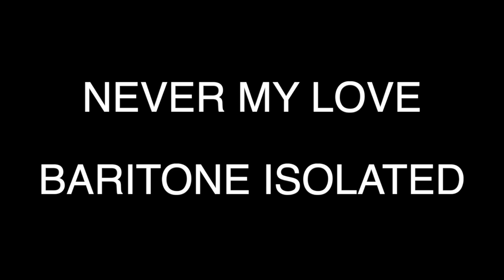Never My Love - Baritone Isolated